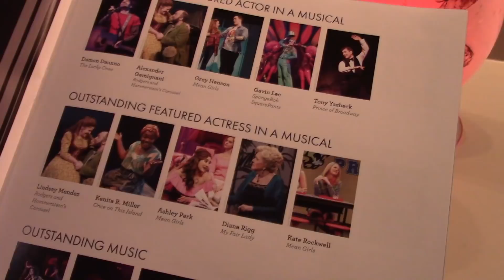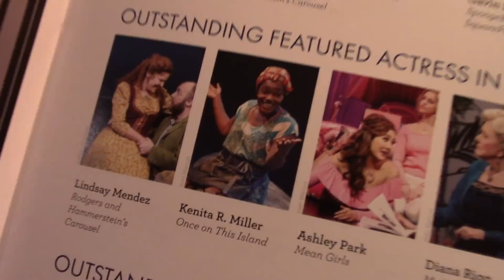Episode 2: The Carrie Diaries: Backstage at CAROUSEL with Lindsay Mendez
Get Tickets to CAROUSEL

CAROUSEL's Lindsay Mendez asks the cast how they spend time between shows on a two-show day (or "two-dow shay," as she calls them) and more!